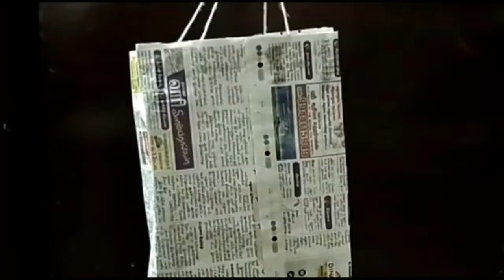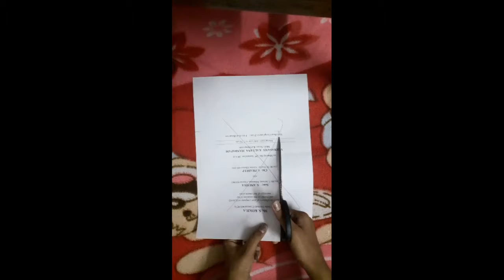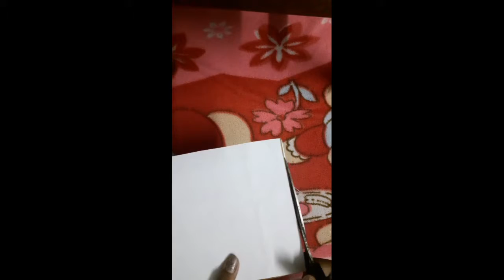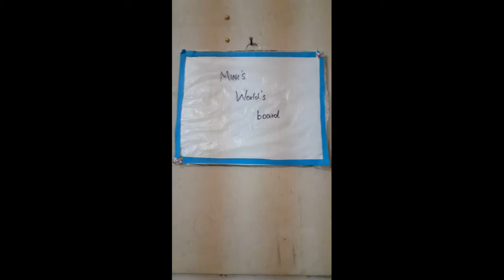How to make a easy whiteboard with plastic cover|Mini's world